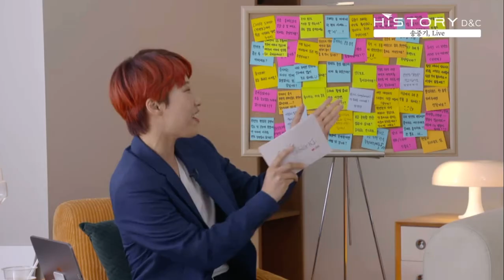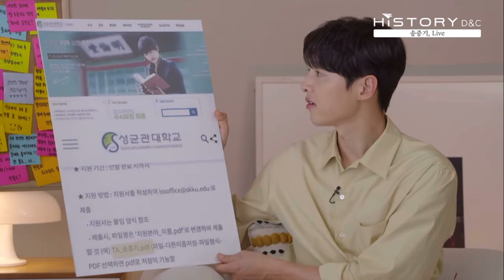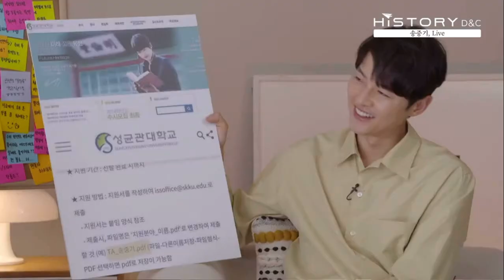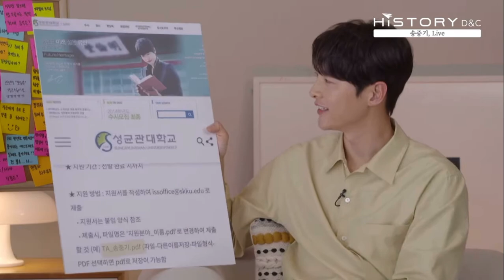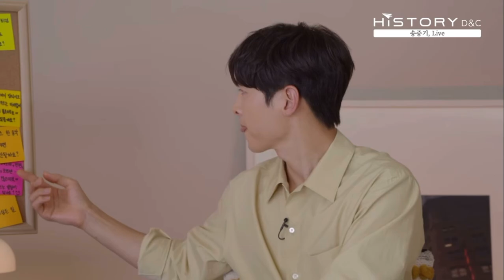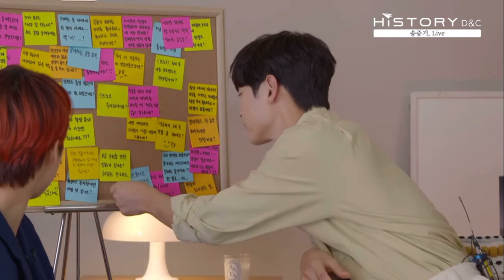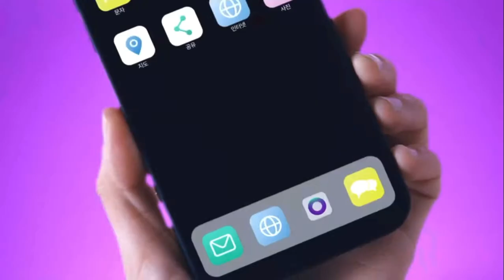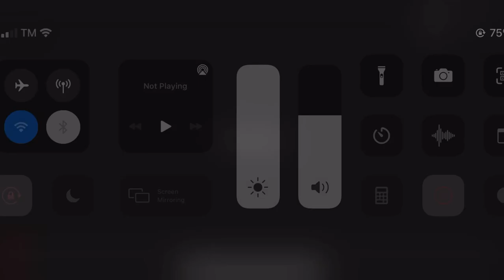PART 1: YOUTUBE LIVE SONG JOONG KI (An Interview After Vincenzo's Drama)|May 7, 2021